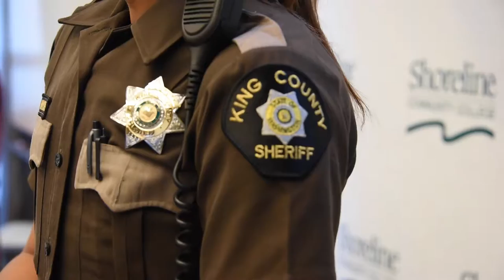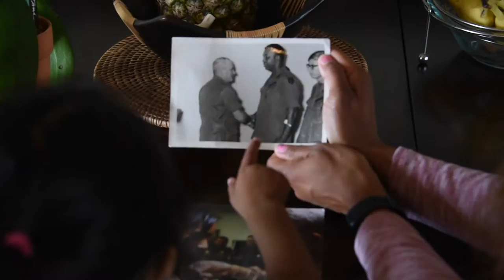Detective Loi Dawkins, King County Sheriff's Office